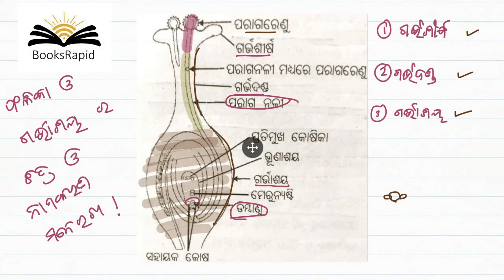Class 10 Life Science - Ch 6 - REPRODUCTION - PART 6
Odisha State Board Syllabus
Video Based Tutorials
Quiz
Objective and Subjective Questions
Moral Education
Google Play Store - BooksRapid App